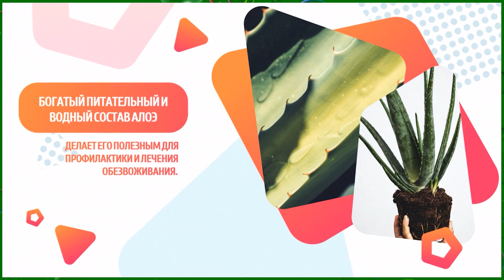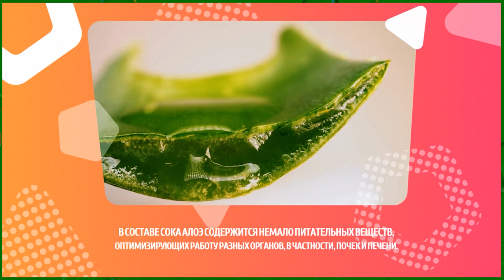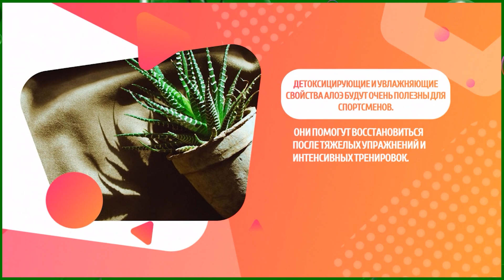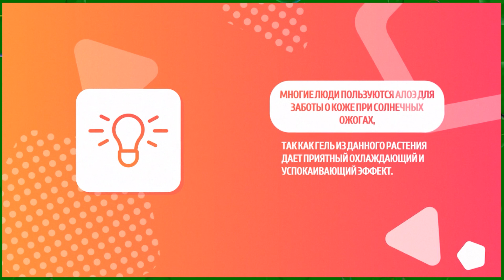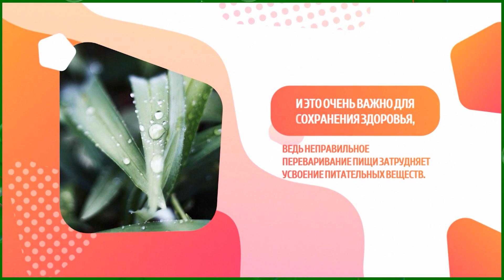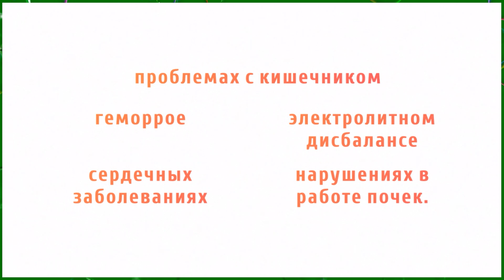Что лечит алоэ?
Алоэ - растение, которое должно быть в каждом доме. Его польза доказана не одним поколением и это одно из любимых "бабушкиных" лекарств, которое действительно работает. Так что же в нём такого? Давайте разбираться!

Aloe is a plant that should be in every home. Its benefits have been proven by more than one generation and this is one of the favorite "grandmother's" medicines that really works. So what's in it? Let's figure it out!